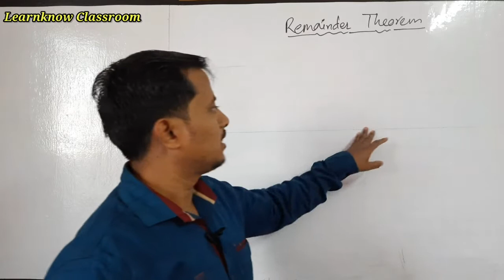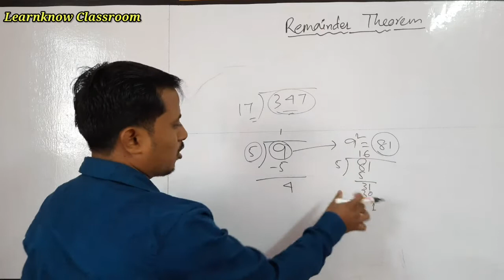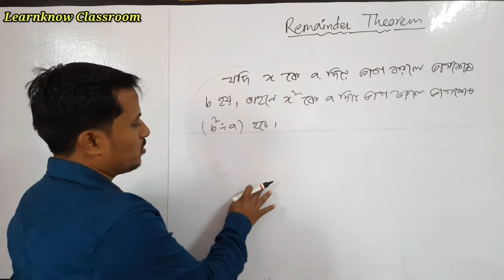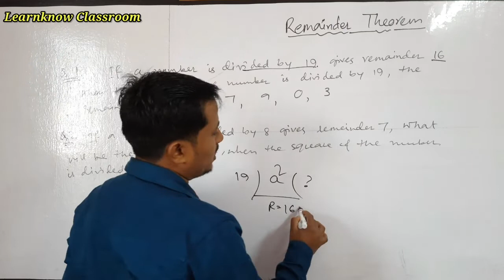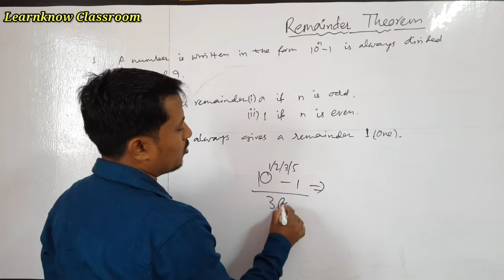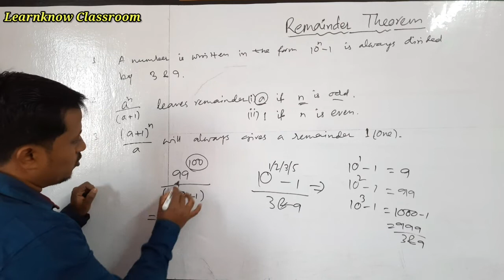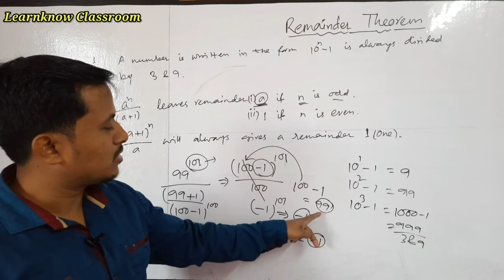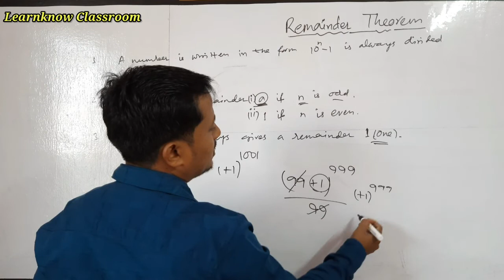Remainder Theorem (Part-6)।। For Railway, SSC, WBCS, WBPSC Exam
Remainder Theorem is an important topic in the syllabus of any competitive exams, like-railway ntpc, group-D, SSC CGL, CHSL, MTS, WBPSC etc. In this video, we will learn/discuss about Remainder Theorem Concept.

Hope, it will be very helpful for your upcoming competitive examinations.